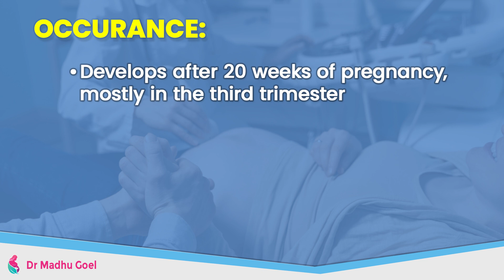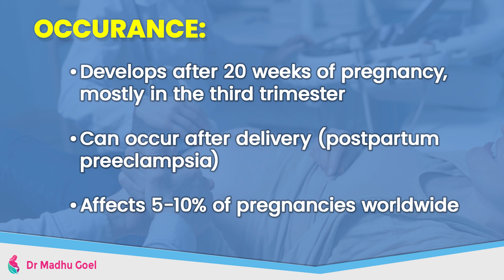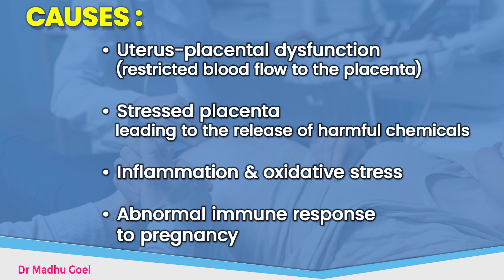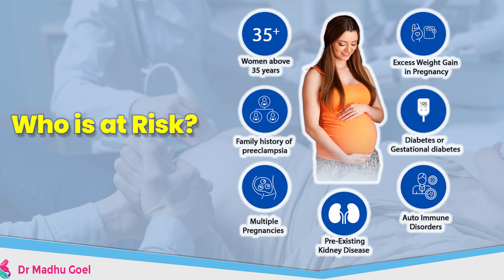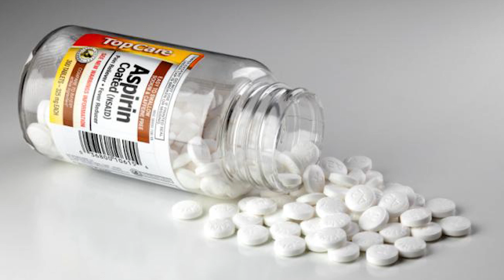Preeclampsia: A Comprehensive Overview: Risks, Symptoms & Management | Dr. Madhu Goel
In this video, Dr. Madhu Goel, Senior Consultant Obstetrician and Gynaecologist at Fortis La Femme, shares expert insights on how high blood pressure—especially preeclampsia—can affect pregnancy and what expecting mothers can do to protect themselves and their babies. 💕

🔍 Here’s what you’ll learn in this video:

🔹 What is Preeclampsia? (00:30)
Preeclampsia is defined by:
• High blood pressure after 20 weeks of pregnancy
• Protein in the urine (proteinuria)
• Organ dysfunction affecting liver, kidneys, or brain
It may also occur postpartum and affects up to 28% of pregnancies worldwide.

🔹 What Happens in Preeclampsia? (01:16)
Understand how the condition progresses:
• Sudden spike in blood pressure
• Kidney and liver dysfunction
• Reduced oxygen and nutrient supply to the baby due to poor placental function

🔹 Causes of Preeclampsia (02:23)
Though the exact cause is unknown, possible triggers include:
• Placental dysfunction
• Inflammation, immune response issues
• Risk increases with age, multiple pregnancies, obesity, diabetes, autoimmune disorders, or existing hypertension

🔹 Who Is At Risk? (03:00)
Certain women have a higher risk of developing preeclampsia, including:
• Women above 35 years of age
• Family history of preeclampsia
• Multiple pregnancies (twins, triplets, etc.)
• Obesity or excessive weight gain during pregnancy
• Diabetes or gestational diabetes
• Autoimmune disorders (e.g., lupus, rheumatoid arthritis)
• Pre-existing kidney disease or hypertension

🔹 Tests For Early Detection (03:35)
Learn about early screening and prevention:
• 12-week screening, level 1 ultrasound, and blood tests
• PIGF, PAPP-A levels, and the role of Ecosprin in high-risk cases

🔹 Preeclampsia Screening (04:00)

• Preeclampsia screening helps identify women at risk early in pregnancy through a combination of blood pressure monitoring, ultrasound, and specific blood tests like PAPP-A and PIGF.
• Early screening—ideally around 11–14 weeks—allows timely preventive measures such as starting low-dose aspirin (Ecosprin) to improve placental health

With early detection, lifestyle changes, and medical support, high blood pressure in pregnancy can be managed effectively. Dr. Madhu Goel explains everything you need to know with clarity and compassion.

💬 Got questions or experiences to share? Drop them in the comments!